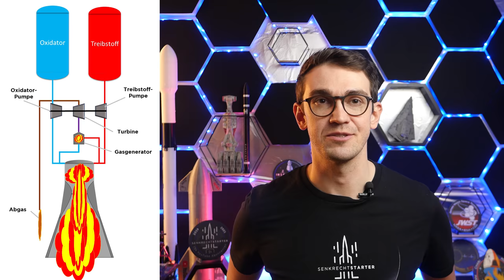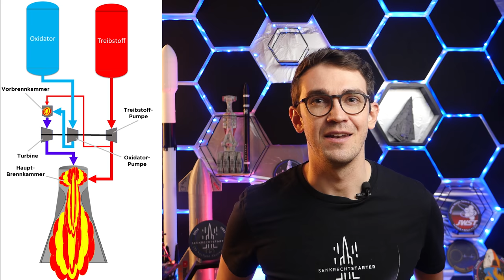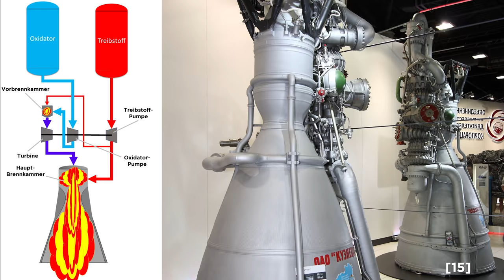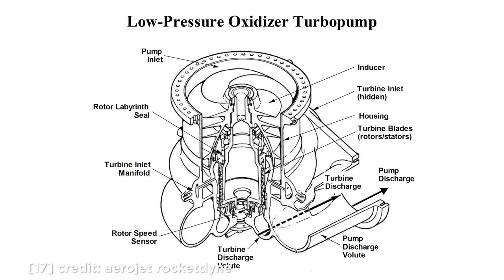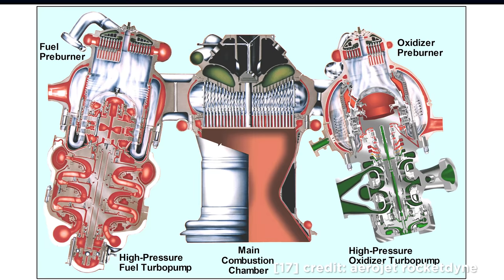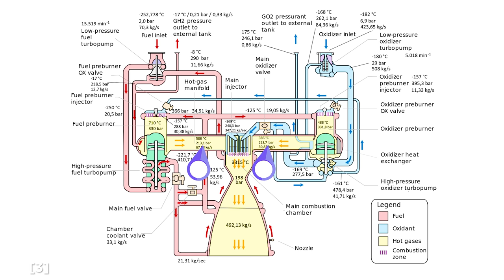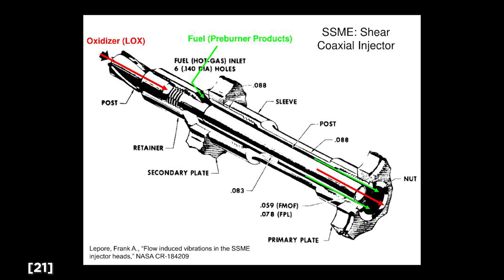Raketentechnik: Wie funktioniert das RS25 Raketentriebwerk und was macht es so einzigartig?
In der Episode heute schauen wir uns im Detail an, wie das RS25 Triebwerk funktioniert das das SLS antreibt und auch das Space Shuttle angetrieben hat. Wir begleiten Wasserstoff und Sauerstoff durch das Triebwerk und verfolgen mit welchen Drücken und Temperaturen das RS25 zu kämpfen hat. Hast du dich schon mal gefragt, warum die Triebwerksglocke des RS25 so sonderbar aussieht im Vergleich mit  anderen Raketentriebwerken? Klären wir auch heute.

Wie immer bei mir, Quellen mit links zum Weiterstöbern ganz unten in der Beschreibung

Mein Equipment:
6-Eck Wabenhintergrund mit Akustikfilz in Schwarz

Lavalier Mikrofon

Stream Deck

Softbox Licht

X-Rite ColorChecker

Die Drücke Massenströme und Einheiten wurden für die Episode von unserem Mod Patrick ergänzt - tausend Dank!